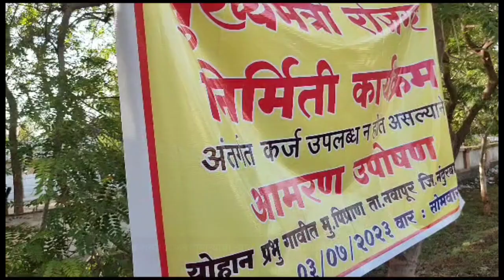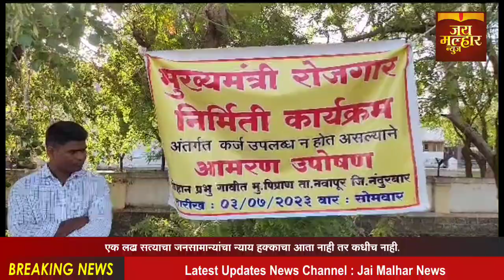मुख्यमंत्री,प्रधानमंत्री यांच्यानावाने बेरोजगार तरुणांची फसवणुककर्ज उपलब्धहोत नसल्यानेआमरण उपोष सुरू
मुख्यमंत्री, प्रधानमंत्री यांच्या नावाने बेरोजगार तरुणांची रोजगाराच्या नावाखाली फसवणूक, प्रशिक्षण घेऊन ही कर्ज उपलब्ध होत नसल्याने जिल्हाधिकारी कार्यालयासमोर बेरोजगार तरुणाचे आमरण उपोषण सुरू. केंद्र व राज्य शासनांतर्गत मुख्यमंत्री तसेच प्रधानमंत्री यांच्या नावाने बेरोजगार तरुणांना रोजगार उपलब्ध व्हावा या उद्देशाने शासन प्रशिक्षण देऊन जिल्हा उद्योग केंद्रांना निधी उपलब्ध करून देते, मात्र बेरोजगार उच्चशिक्षित तरुणांना प्रशिक्षण मिळाल्यानंतर चार पाच वर्षाचा कालावधी उलटून ही सबंधित विभाग उद्योगासाठी कर्ज उपलब्ध करून देत नसल्याने नवापूर तालुक्यातील पिंप्राण येथील रहिवासी योहान गावित यांच्या अध्यक्षतेखाली नंदुरबार जिल्हाधिकारी कार्यालयासमोर आमरण उपोषण सुरू केले आहे, जिल्हा उद्योग केंद्र, आदिवासी विकास विभाग तसेच शासनातील इतर विभागात बेरोजगार तरुणांना रोजगाराच्या नावाखाली फसवणूक चालली आहे, आदिवासी विकास विभाग अंतर्गतही न्यूक्लिअस बजेटच्या नावाखाली अर्ज सादर केलेल्यांना वस्तू उपलब्ध करणे तसेच कर्ज उपलब्ध करून देणे याच्यात आदिवासी विकास विभाग सपशेल अपयशी ठरले आहे,
कागदपत्रांच्या पूर्तते खाली त्रुटी काढून केवळ वेळ मारून नेण्याचे काम जिल्हा उद्योग केंद्रातील अधिकारी व कर्मचारी करत असल्याचा आरोप ही यावेळी उपोषण करणाऱ्या  बेरोजगार तरुणांनी केला आहे, त्यामुळे चार वर्षे उलटूनही कर्ज उपलब्ध न करणाऱ्या अधिकाऱ्यांविरोधात जोपर्यंत कर्ज उपलब्ध होणार नाही, रोजगार मिळणार नाही तोपर्यंत आमरण उपोषण सुरूच ठेवण्याचा इशारा देण्यात आला आहे.